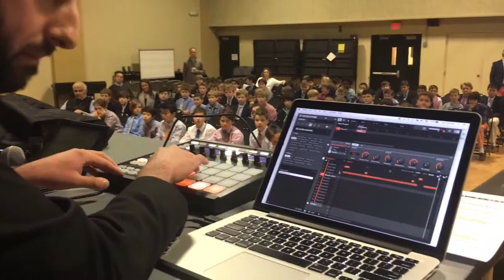BillaDeezy MS Morning Meeting Session